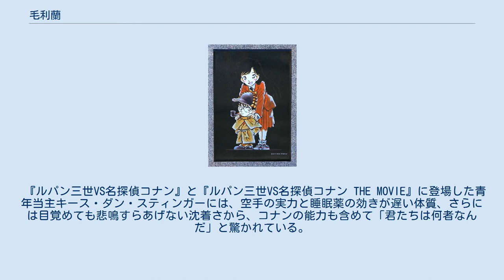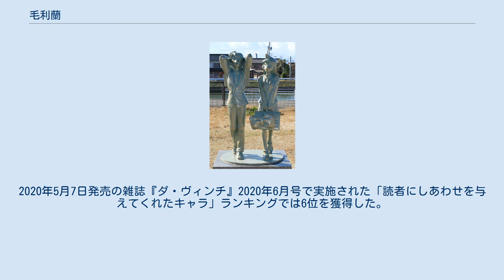毛利蘭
名探偵コナン 」 名探偵コナンの登場人物 」 毛利蘭 毛利 蘭（もうり らん）は、『週刊少年サンデー』で連載されている青山剛昌原作の漫画作品、およびそれを原作とするテレビアニメなどのメディアミックス『名探偵コナン』の作品に登場する架空の人物であり、同作のヒロイン。
 アニメでの声優は山崎和佳奈が担当する。
ドラマでの俳優は黒川智花（単発第1・2作）、忽那汐里（単発第3・4作、連続ドラマ）が担当。
 工藤新一の幼なじみで恋人。
父親は探偵の毛利小五郎、母親は弁護士の妃英理。
新一の帰りを待つ一方で、居候である江戸川コナンの姉的な役割を果たす。
また、別居中の母に代わって毛利家の家事全般を担っており、父の悪癖を制止する歯止め役でもある。
空手を得意とする。
 一人称は「わたし」。
周囲からの呼称は、コナンからは「蘭姉ちゃん」と呼ばれているが、興奮したときなどには新一の口調に戻って「蘭」と言ってしまうこともある。
新一・小五郎・英理・鈴木園子からは「蘭」、阿笠博士・目暮警部・工藤優作・世良真純からは「蘭君」、吉田歩美からは「蘭お姉さん」、小嶋元太からは「蘭姉ちゃん」、円谷光彦・安室透・男性警察関係者からは「蘭さん」、服部平次からは「姉ちゃん」（もしくは「探偵事務所の姉ちゃん」「毛利の姉ちゃん」）、遠山和葉・工藤有希子・女性警察関係者からは「蘭ちゃん」、松本小百合・ジョディ・スターリングからは「毛利さん」、ベルモットからは「エンジェル」、塚本数美からは「毛利」。
灰原哀からは直接名前を呼ばれる機会はないが、コナンとの会話の中では「彼女」もしくは「探偵事務所の子」と呼ばれている。
 アニメのキャストクレジット順は、基本的にコナン役の高山みなみに次いで、蘭役の山崎和佳奈は2番目表記だが、神谷明の毛利小五郎役の時期は3番目に表記される回もあった。
テレビアニメ853話「サクラ組の思い出（蘭GIRL）」では、初めて蘭役の山崎がキャスト表記にトップクレジットされた。
 名前の由来はアルセーヌ・ルパンの作者である「モーリス・ルブラン」からで、「蘭」は作者のお気に入りの名前の一つでもあったから。
 本人は、自身の名前について「『RUN』（ラン）で『走るために生まれてきたような名前』」だと述べている。
 帝丹高校2年B組に在籍。
年齢は登場時16歳。
誕生日は不明。
空手部の主将を務めており、都大会や関東大会での優勝経験もある。
 周辺状況や精神状態によって多少のばらつきは見られるが、空手を中心に高い身体能力を有している。
 第1話では電柱に拳を手首の深さまでめり込ませて周囲にまでひび割れを生じさせたり、その後もドアを蹴破ったりするなどの描写が見られた。
チンピラや刃物類を持つ凶悪犯を返り討ちにする格闘能力を持つ。
空手以外の格闘技も含めて攻撃を見ただけでその威力を見抜くとともに、相手の能力に対する洞察力も持ち合わせている。
自動式拳銃による至近距離からの射撃に対して引き金と銃口の向きを観察する視力と、銃弾を紙一重で回避する反射神経を備えている。
また、剣道の有段者である犯人を飛び蹴りの一撃で倒したこともあり、それを見たコナンからは改めて「強えぇー」と評された。
 人数が極端に多い場合や相手が日本トップクラスに選ばれているプロ格闘家の場合、攻撃を軽くかわされる・苦戦する・倒されるなどの描写もある。
また、背後からのスタンガンを使った不意打ち攻撃には、しばしば気絶させられている。
さらに、上述の様に相手の風貌が苦手なホラー要素を想起させるために不気味さから腰を抜かして対応できなかったことや、抵抗できないほど衰弱していたために犯人に人質に取られたことなどもある。
 力持ちで敏捷性が高く、バク転を披露したこともある。
新一や園子の台詞（せりふ）によれば、幼少期から体力と根性があった様子。
ただし、スケートだけは苦手としている。
 把握していたコツだけでシャイニング・ウィザードを披露して現役プロレスラーの犯人を一撃で昏倒させる、誤って自分のもとに飛んできたサッカーボールをかつて見た新一の蹴りを参考に空手の蹴りを用いて蹴り返すなど、技を応用することにも長けている。
 アニメでの小五郎と違って極端な高所恐怖症とは設定されていないが、高層ビルなどの高所にはそれなりの反応を見せる。
しかし、そこで危機に瀕した者がいた際には迷わず救助に動いており、特にコナンについては消火用ホースを命綱にして彼を抱えたまま飛び降りることや、その直後に窓ガラスを蹴破って屋内へ着地することすら行っている。
 『ル...